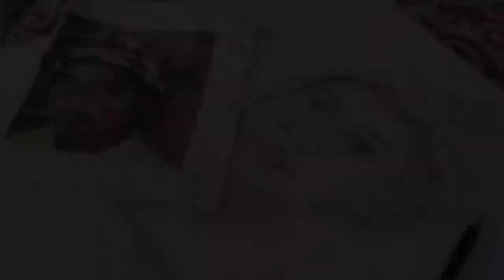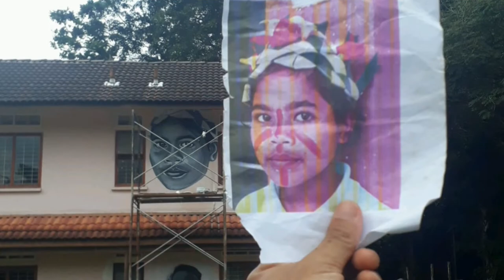Mural at Centre for Malaysian indigenous Studies, University of Malaya.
This is one of the mural projects at the Centre for Malaysian Indigenous Studies, University of Malaya (UM). I will start the second mural very soon.